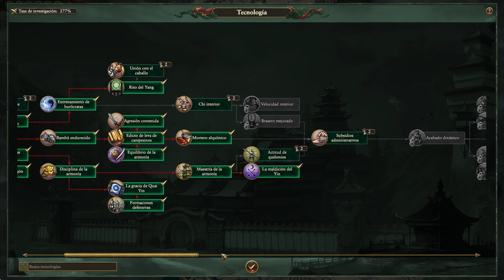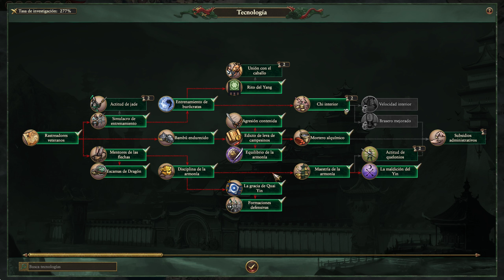Campaña Yuan Bo el Dragón de Jade-La Corte de Jade/Imperios Inmortales#13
regero de Eslizones...